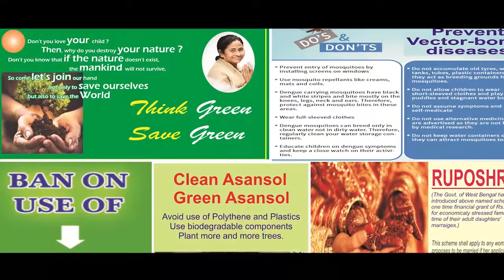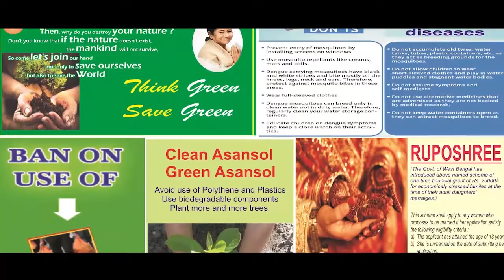৪৮ ঘণ্টার অনবরত বৃষ্টিতে চেহারাই পাল্টে গেল বস্তারের; আদৌ কি খুশী বাসিন্দারা?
ধর্মেন্দ্র মহাপাত্র, বস্তারঃ গত ৭২ ঘণ্টা ধরে ক্রমাগত বৃষ্টি হয়ে যাচ্ছে বস্তারে। তবে ৪৮ ঘণ্টার একটানা বৃষ্টিতে ্নাজেহাল অবস্থা সেখানে। প্রশাসনের তরফ থেকে জারি করা হয়েছে সতর্কতা।

স্থানীয় বাসিন্দাদের অবস্থা কাহিল হয়ে পড়েছে। হাঁটুজল নিয়ে যাতায়াত করতে হচ্ছে তাদের। ফলে সেখানে স্বাভাবিক জীবন বিপন্ন।

অবস্থা এতটাই খারাপ যে এখন বাড়িগুলিতেও জল ঢুকতে শুরু করেছে। যাতায়াতের রাস্তায় জল জমে খানা-খন্দ ডুবে গেছে জলে। ফলে রাস্তাঘাট ব্যবহারের অনুপযোগী হয়ে পড়েছে। সাধারণ মানুষের আঙ্গুল উঠছে প্রশাসনের দায়িত্বজ্ঞানহীনতার দিকে।